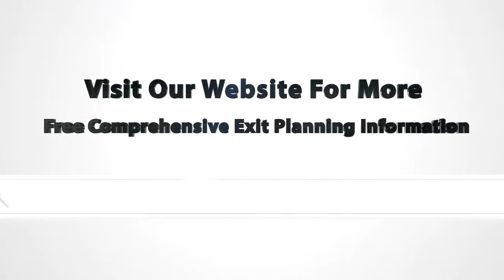241 - Goodloe White of Porter White & Company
Norman A. Hood interviews Goodloe White  of Porter White & Company on location in Birmingham, AL.